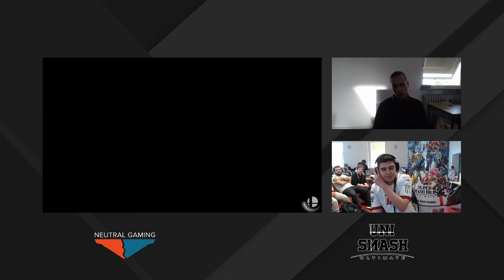Unismash III - Meutrich (Pit, Cloud) vs Snormanda (Bowser Jr) - Winners Semis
Unismash III